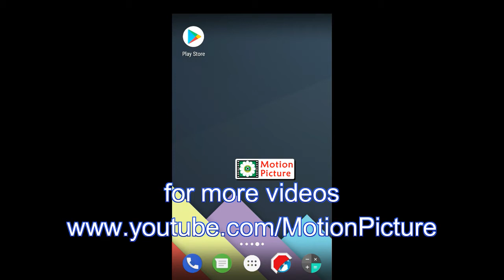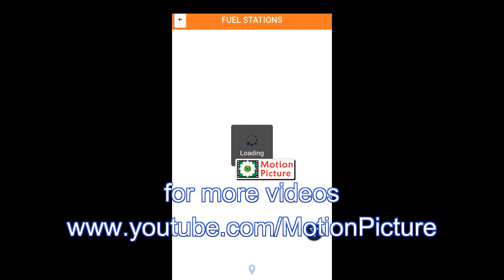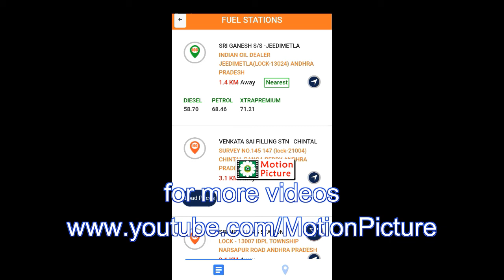పెట్రోల్, డీజిల్‌ రోజువారి ధరలను ఈ ఆప్ ద్వారా మీ ఫోన్లో సులభంగా తెలుసుకోవచ్చు | App For Petrol Rates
పెట్రోల్, డీజిల్‌ రోజువారి ధరలను ఈ ఆప్ ద్వారా మీ ఫోన్లో సులభంగా తెలుసుకోవచ్చు ||  Mobile App For Daily Wise Petrol Rates ||  Motion Picture